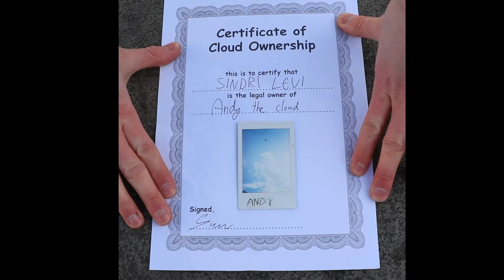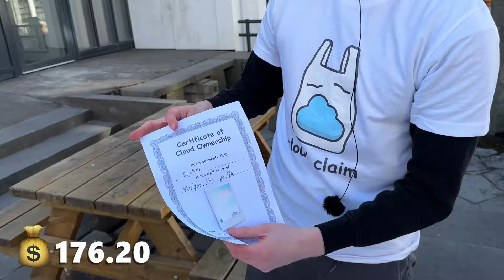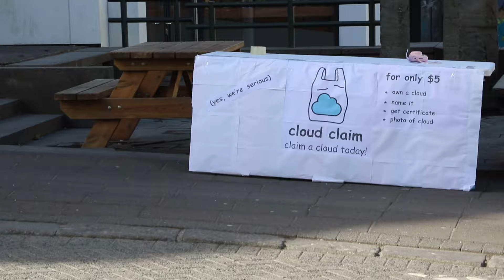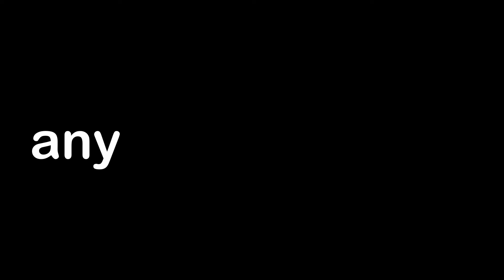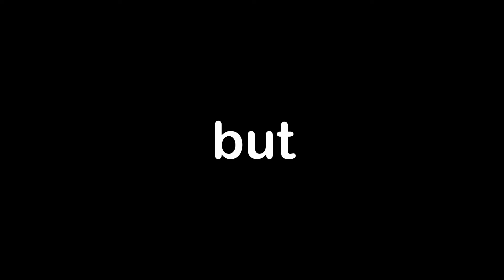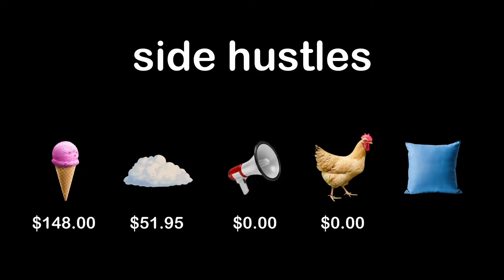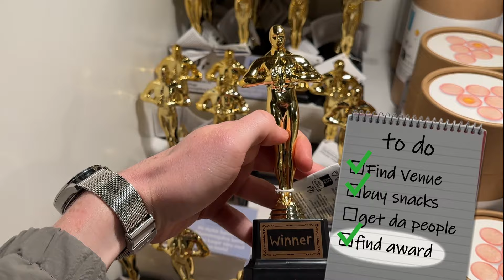I Tried the World's Weirdest Jobs & Made $___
special thanks to:
Skúbb Ice cream, VBC, Corner Market Reykjavik

Prod. Glace @prodglace
Ice Cream Truck Type Beat / Trap Remix